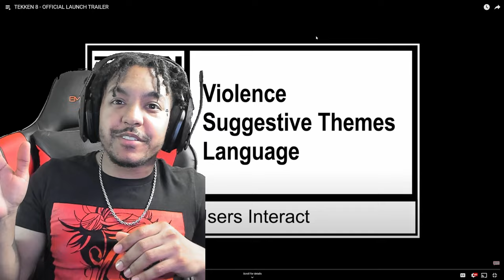WHAT IS THAT?! | Tekken 8 Launch Trailer (Reaction)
From the announcement of a tournament, to everyone battling on the field, to a giant, purple devil flying in the air, Tekken 8 Launch Trailer is looking reeeeeeaaaaallll good! Check out my reaction to the first time watching this amazing trailer for Tekken 8! I can't wait to play it for myself, but please, ENJOY THE VIDEO! LET'S GET IT!

HAVE YOU SEEN ME HERE TOO?!